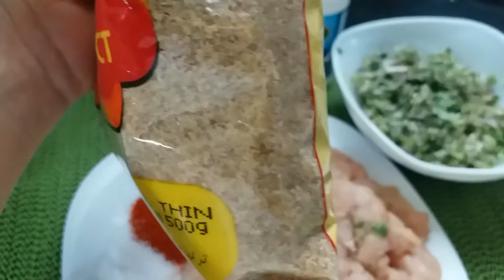brgl keema bol